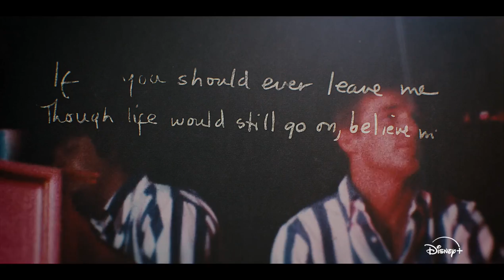THE BEACH BOYS - Bande annonce VOSTFR (2024) | Documentaire, Comédie Musicale | Disney+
🌊🎤 THE BEACH BOYS - DOCUMENTAIRE 🎤🌊

Plateforme 📺 : Disney+
Date de diffusion 📅 : 24 mai 2024
Genre 🎭: Documentaire, Comédie musicale

Réalisation 🎬: Frank Marshall, Thom Zimny
Avec 🌟: Brian Wilson, Mike Love, Al Jardine, David Marks, Blondie Chaplin, Bruce Johnston, Carl & Dennis Wilson

Synopsis 📖: Ce documentaire retrace l'histoire du légendaire groupe The Beach Boys, de leurs débuts modestes à leur succès planétaire. Utilisant des images inédites, des interviews et des archives, il célèbre la musique iconique du groupe qui incarne le rêve californien.